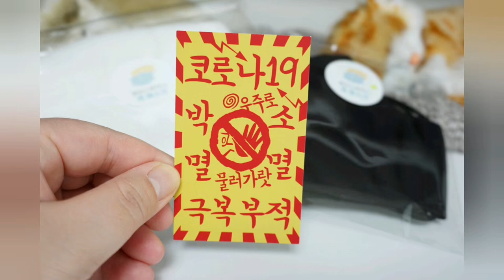[마스크] 필터교체형면마스크 얇고 멋진 패션마스크로 코로나19 극복!